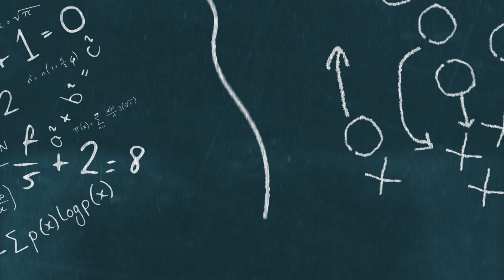Browns Just Made A MASSIVE Move At QB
The Cleveland Browns are home to one of the more exicting rookies in football right now. And the Browns are reportedly moving this talented young QB up the depth chart. It looks like the Cleveland Browns may have stumbled upon a special QB. Fans of the Cleveland Browns should definitely be excited by this news.